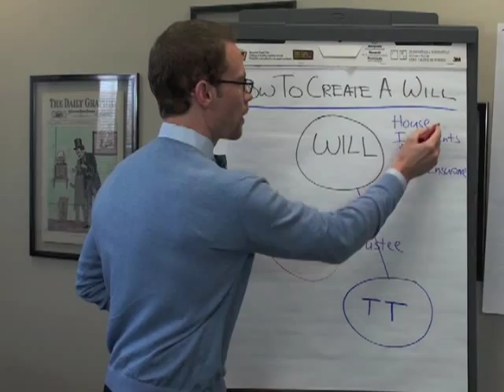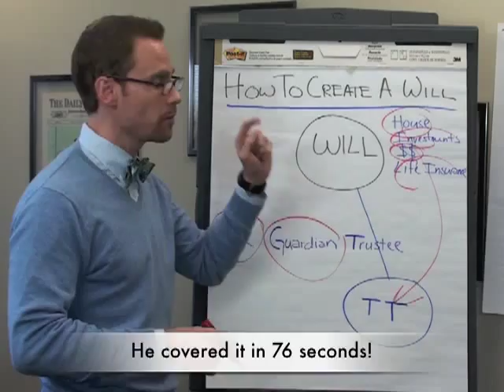How to Create a Will in 90 Seconds or Less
Tim Maurer is a financial planner, educator and author in Baltimore, Maryland. He also tends to be a little verbose. So I challenged him to attempt to sum up a host of complex personal finance topics in 90 seconds or less with nothing more than a magic marker and a sense of humor.

In this video, Tim explains how how people can create a Will and why it is important.